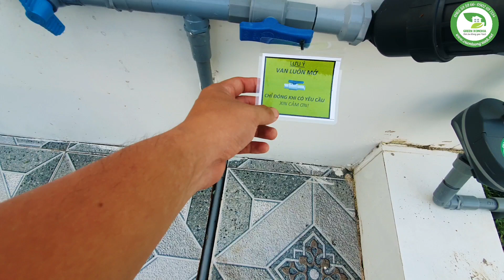Cải tạo và trồng cây xanh trang trí bồn cây cảnh cho nhà phố siêu đẹp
Hôm nay mình sẽ review đến công trình mà Green Konoha chúng mình cải tạo và trồng cây xanh trang trí bồn cây cảnh cho nhà phố siêu đẹp của khách hàng tại Phú Giáo - Bình Dương. Mời các xem clip để biết rõ thêm nhé !
👉🏻 Green Konoha - Kiến Tạo Không Gian Xanh!

🏢 Văn phòng: 25/7 Cửu Long, P. 2, Q. Tân Bình, TP. Hồ Chí Minh.
Bản quyền thuộc về công ty CP Green Konoha.
Vui lòng không Re-up, sao chép dưới mọi hình thức !